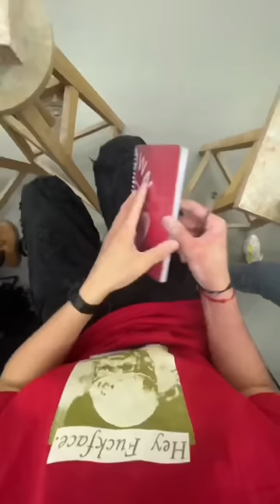Je sculpte mon ventre